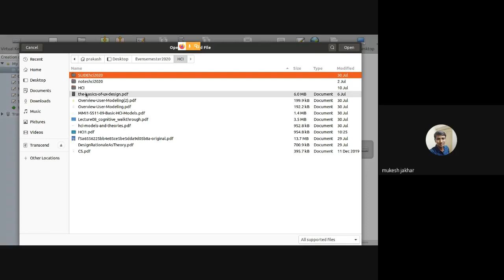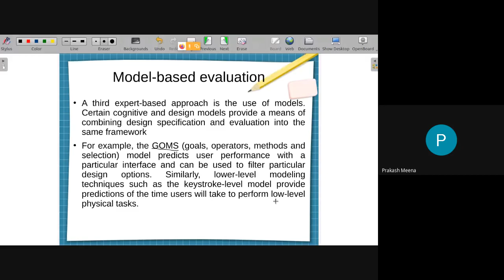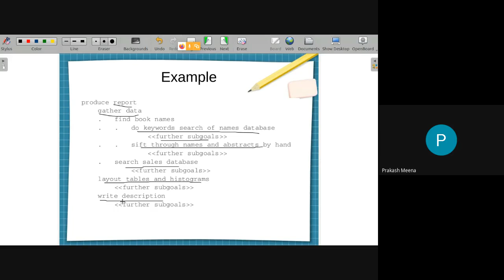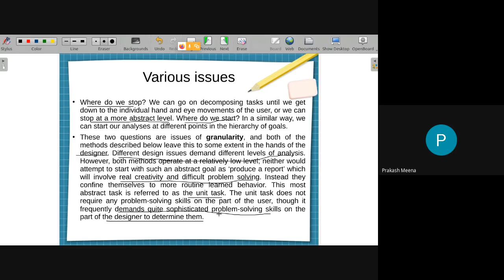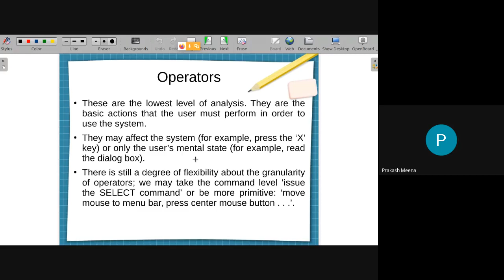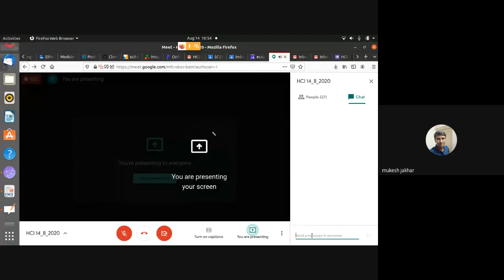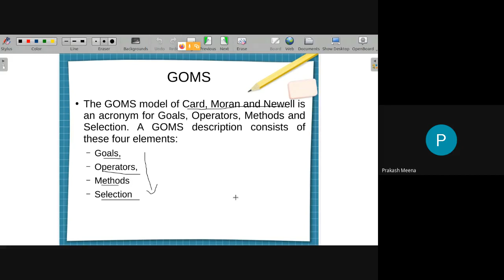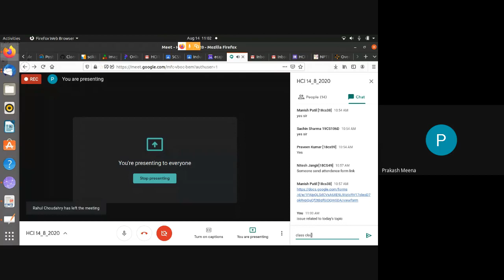HCI 14 8 2020 2020 08 13 at 22 00 GMT 7